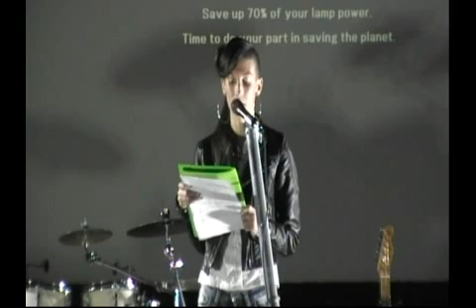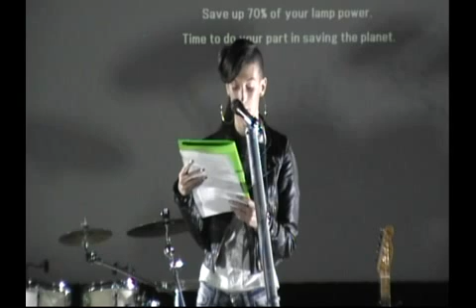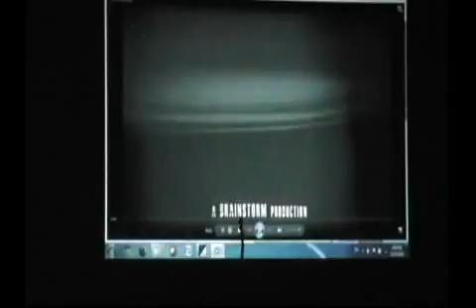Santos Brothers - Promocija spota ''The Show'' (Bačka Palanka, 17.11.2014, gradski bioskop)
08:22 Požuda
13:50 Bez tebe
17:34 One vole da vole
22:01 Stationary Traveller
27:12 Ye ye ye
31:24 Odlazi
36:20 Slobodna za ljubav
40:40 Mary Jane
46:06 The Show